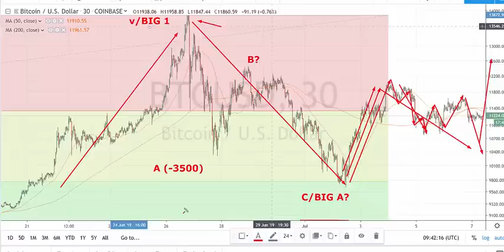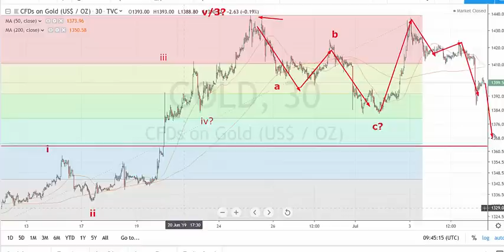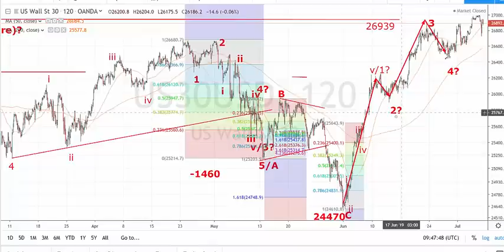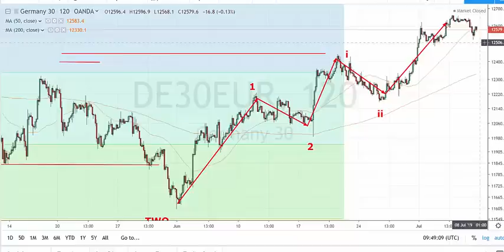Bitcoin and Gold still keep us guessing - John Piper, pro-trader and best-selling author.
A review of key markets on 7 JULY 2019 including Bitcoin, FOREX, Gold, Dow, DAX, FTSE. and for free reports please email